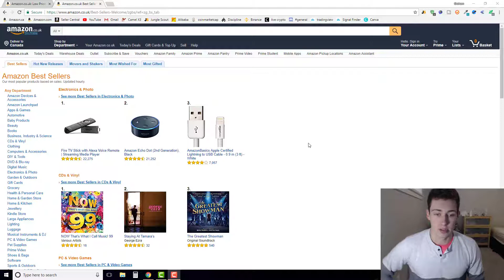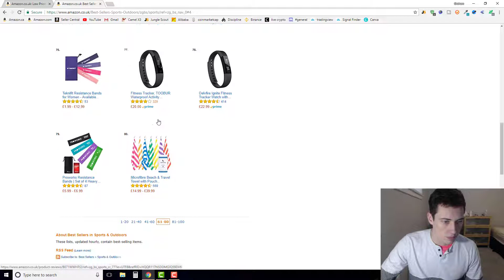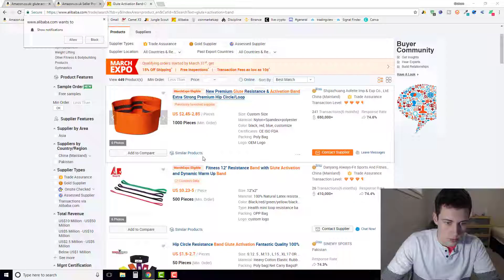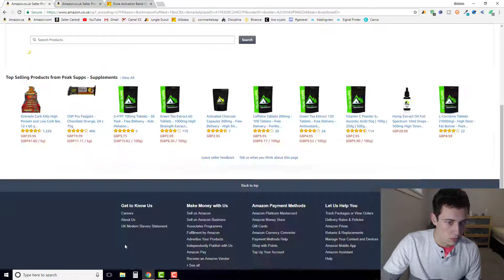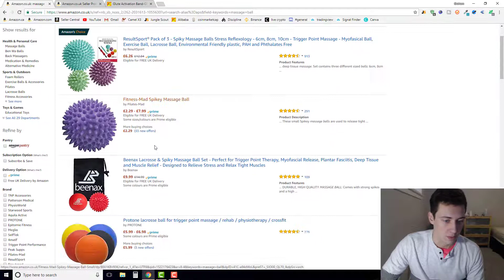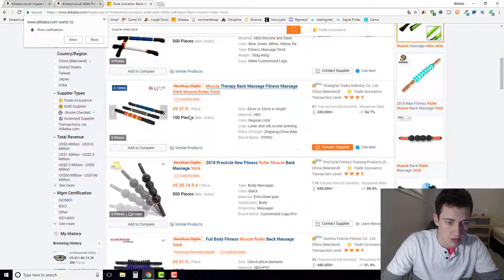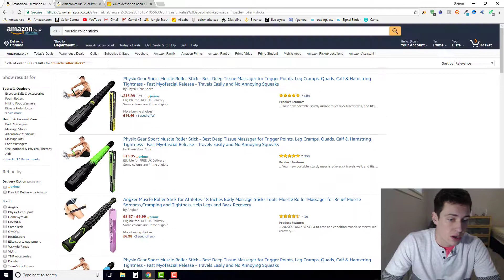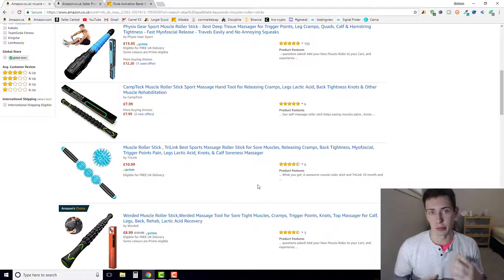REAL PRODUCT RESEARCH - Live Look at How To Find Products to Sell On Amazon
Hey Guys I hope this live look of me using product research using the jungle scout chrome extension gives you guys a great idea of how you can find profitable products to sell on amazon with Amazon FBA!

Many people get too caught up in finding the perfect product when there are so many opportunities to be profiting ASAP, Steal my ideas!!

Link to jungle scout ^